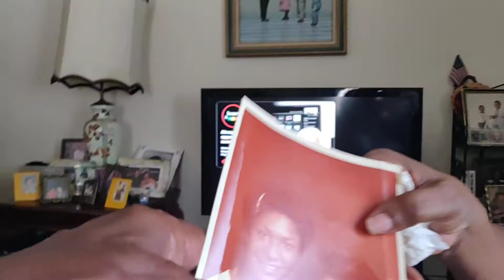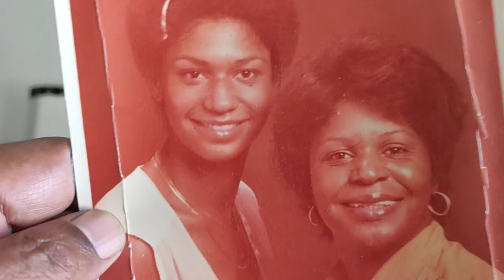Miss Eula of Mississippi & Missouri pt.2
DaBrother listens to Miss Eula as she recounts leaving Mississippi, and coming to Missouri, and the  somewhat traumatic circumstances prompting the move.

Crypto Currency /BitCoin CONTRIBUTIONS:
722fce22-5e9f-42fc-a378-2da90f5d267a